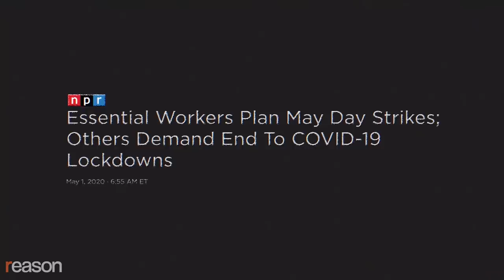Eisenhower's Military-Industrial Complex Speech in the Age of Coronavirus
The 1961 speech by President Dwight Eisenhower foreshadowed the current government's response to COVID-19.

In his 1961 farewell address, President Dwight D. Eisenhower warned against federal overreach during times of national crises.

"Whether foreign or domestic, great or small, there is a recurring temptation to feel that some spectacular and costly action could become the miraculous solution to all current difficulties," he said.

"Today, the solitary inventor, tinkering in his shop, has been overshadowed by task forces of scientists in laboratories and testing fields…Partly because of the huge costs involved, a government contract becomes virtually a substitute for intellectual curiosity."

In this video, we looked at how Eisenhower's warnings can be applied to the government's current response to COVID-19.

Motion graphics by Lex Villena

Photos: Living room, smoggybeard; Eisenhower, akg-images/Newscom; Mask, Makidotvn/Dreamstime; DC archival footage, Throwback; Window, Daniel M. Cisilino/Dreamstime; NYC window, Joaquin Camejo/Dreamstime